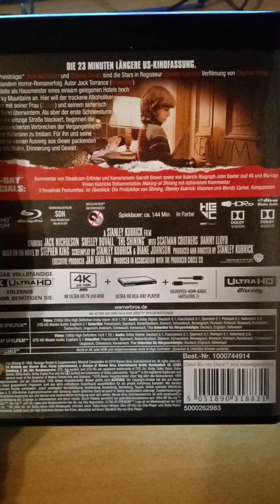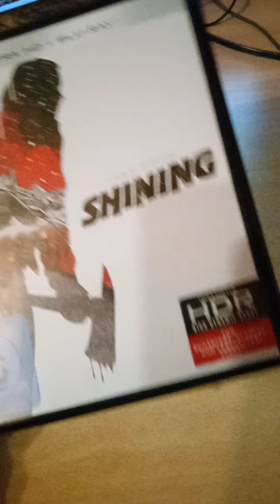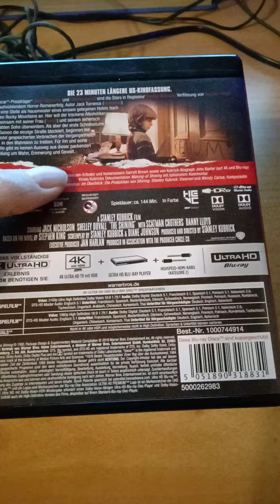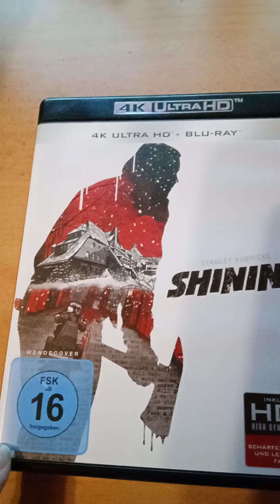Blu-ray Mustra HD 258. - Stephen King - Ragyogás 4K blu-ray bemutató